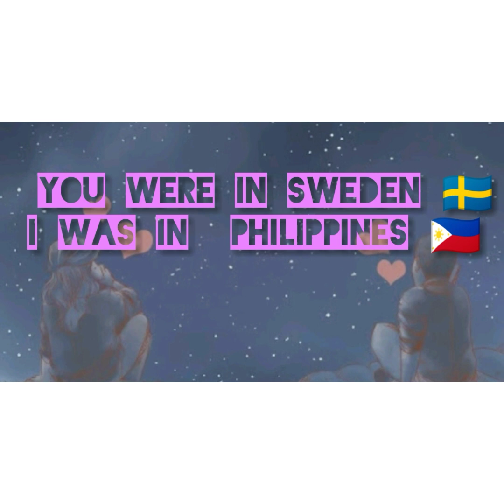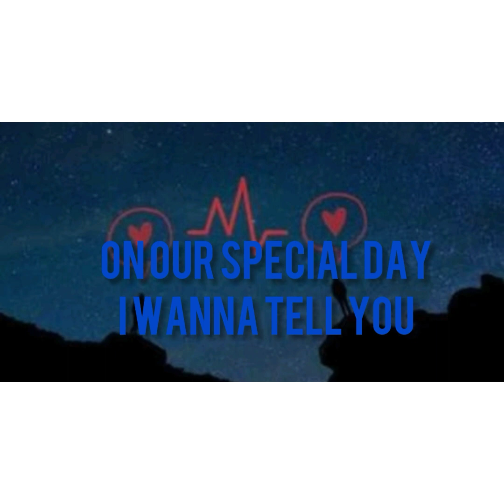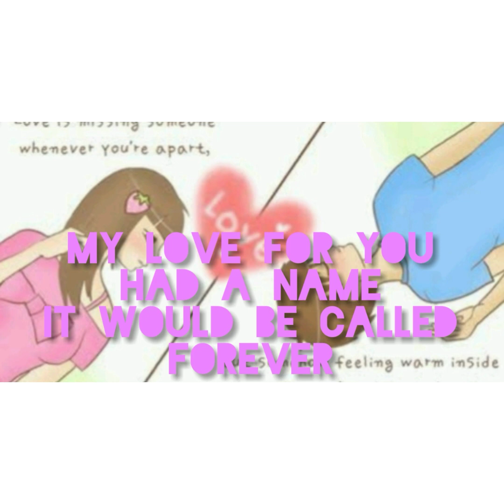Happy 1st Anniversary to my LDR Boyfriend From Sweden to Philippines